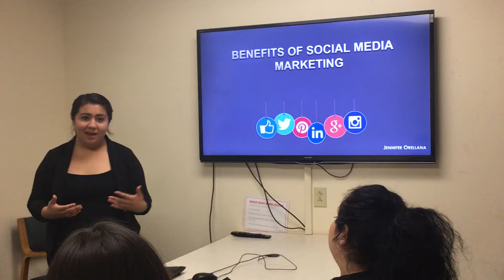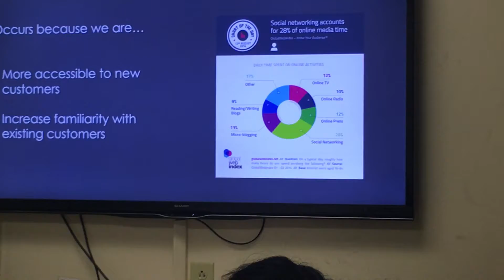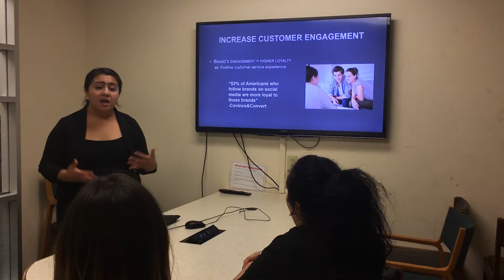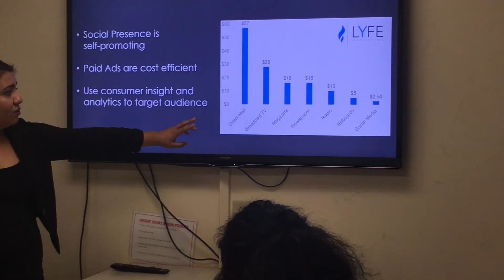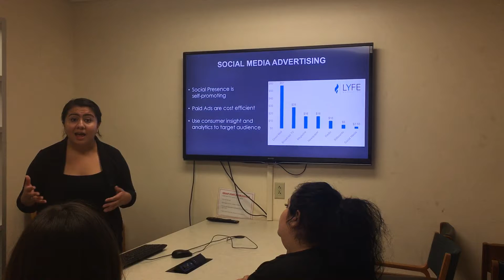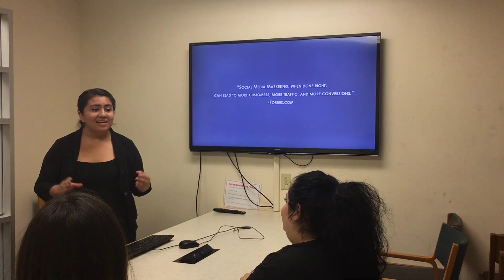Informative Speech Presentation | Comm3356 | S.Buck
This was my Informative Presentation for my Business Professional Communication class.
I received a grade of 94/100 from a pretty rough professor(so i've heard)
Hope it helps.Good Luck.Let me know how yours goes.